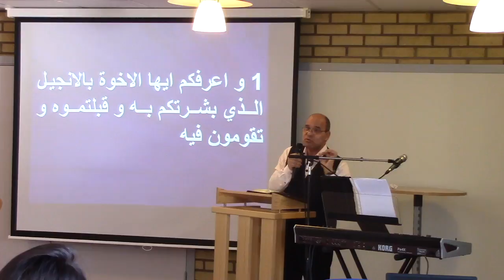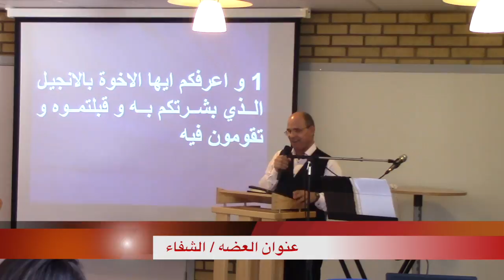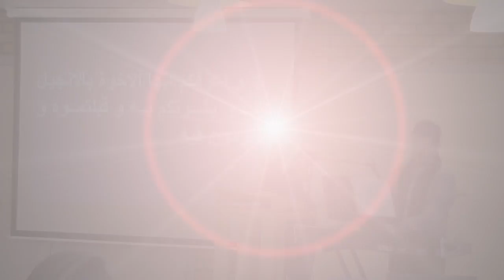مع خادم الرب شكري الجزء الثالث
مع خادم الرب شكري الجزء الثالث = كنيسة ساحة الفرسان في مينشوبينك
Ryttargårds Kyrkan